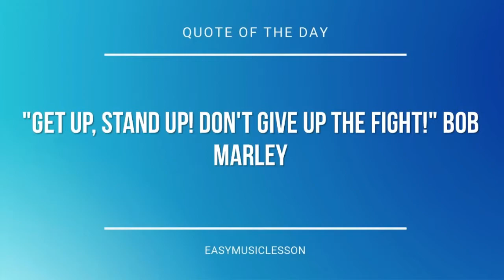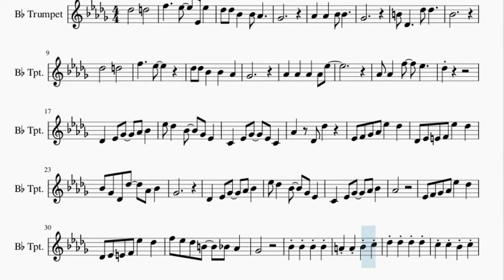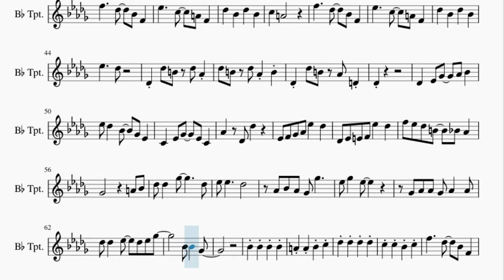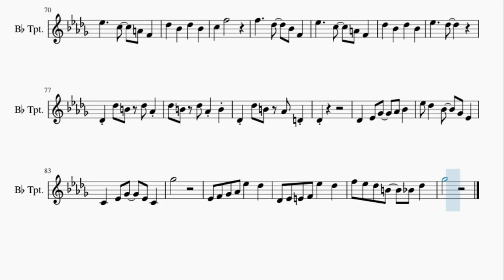Trumpet Sheet Music: How to play Livin' In The Sunlight by Tiny Tim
Here is a sheet music/tab video on the song Livin' In The Sunlight by Tiny Tim on the trumpet. A trumpet sheet music arrangement which is transposed to notes that are easily played by trumpet, for the song Livin' In The Sunlight by Tiny Tim.

EasyMusicLesson teaches you to play the your favorite instrument, through well-arranged sheet music so that you too can learn how to play Livin' In The Sunlight by Tiny Tim on the trumpet as fast as you can. A trumpet sheet music with backing tracks to help your play the song better.

Chords of Trumpet arrangement:
E Maj   Ab Maj   Db Dom 7   Gb Min   B Dom 7   E Maj   Gb Min
B Dom 7   E Maj   Gb Min   B Dom 7   E Maj   E Maj   Ab Maj
Db Dom 7   Gb Min   Ab Min   Db Min   Gb Min   Gb Min   Gb Dom 7
B Dom 7   E Maj   E Maj   Gb Maj   Gb Maj   B Maj   B Maj   Gb Maj
B Maj   E Maj   E Maj   E Maj   Gb Maj   Gb Maj   B Maj   B Maj
Gb Maj   B Maj   E Maj   Ab Min   Eb Maj   Ab Min   Eb Maj
Ab Min   Eb Maj   Ab Min   Eb Maj   Ab Min   Eb Maj   Ab Min
Gb Min   B Dom 7   B Dom 7   E Maj   E Maj   Gb Maj   Gb Maj
B Maj   B Maj   Gb Maj   B Maj   E Maj   E Maj   E Maj   Gb Maj
Gb Maj   B Maj   B Maj   Gb Maj   B Maj   E Maj   Ab Min   Eb Maj
Eb Maj   Ab Min   Gb Min   B Dom 7   B Dom 7   E Maj   E Maj
Gb Maj   Gb Maj   B Maj   B Maj   Gb Maj   B Maj

Melody notes of Trumpet:
Db5       D5
F5     Eb5   Eb4 Eb5
Db5 Db5 Bb4   Bb4 Ab4
Gb4
Ab4   Ab4   Bb4 Bb4
Gb4
B4 Db4     Db5 Db5
Bb4
Db5       D5
F5     Eb5
Gb4
Ab4   Ab4   Ab4   Ab4 Eb5
Ab4 Ab4   F5   Eb5
Db5
Db4   Eb4 Gb4   Ab4 Bb4
Eb5 Db5   Bb4   Gb4 Eb4
C4   Eb4 Gb4   Eb4 C4
Ab4   Db4 Db5
Eb4 F4 Gb4 Ab4 Eb5   Db5
Db4 Eb4 E4 F4 Eb5   Db5
Bb4 Gb4 Db4 Db5   Ab4 Bb4
Gb4
C4   Eb4 Gb4   Ab4 Bb4
Ab4
F5 Eb5 Db5 B4   Bb4 Ab4
Gb4
Bb4 Bb4 Bb4 Bb4
A4 A4 Bb4 C5
F5     Db5   Bb4 F4
Eb5     C5   A4 F4
Db5   Bb4   Db5   Bb4
C5   A4
Eb5     Db5
Db4 Db5 B4 Db5 Ab4
Db5 B4 Db5 Ab4 B4
Db4 Db5 B4 Ab4 D4
Db4
Ab4   Db4 Db5
Gb4         A4 Bb4
Db5 Db5   Gb5       Db5
Eb5 Eb5     Db5
Ab4 Bb4 Ab4 Gb4 Gb5
Eb5 Gb5   Eb5
Gb4 Ab4 Ab4 Gb4 Ab4   Ab4
Db5 Db5   Eb5   Db5 Eb5 Gb5
Bb4 Bb4   Gb4
C5   F5
Eb5     Db5
Db4
Gb5
F5 Eb5 Db5 B4   Bb4 Db5
Gb5